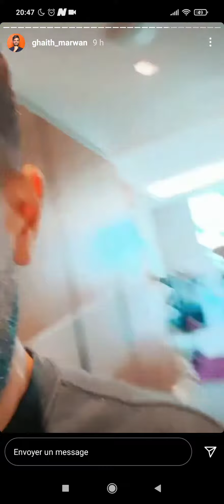31 octobre 2021